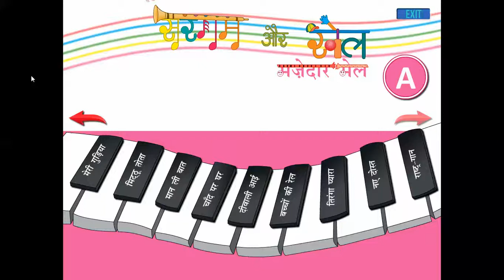चाँद पर घर